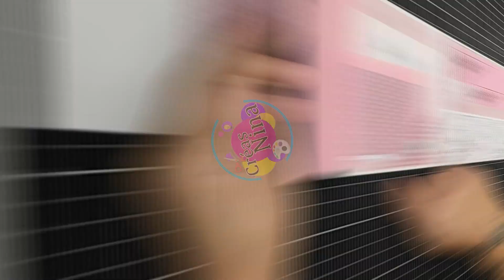🎄🎅🌺 Tuto Livret de Noël - Tuto scrap livret pense bête de Noël 🎄🎅🌺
Hello,
On se retrouve aujourd'hui pour un tuto  mini Livret de Noël  - Tuto scrap livret pense bête de Noël  !